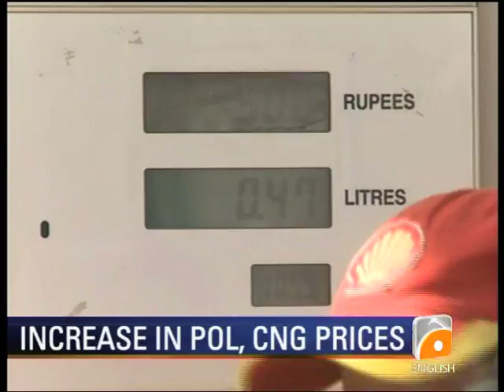Geo News Summary-Parents deny reports of Aisam, Faha divorce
Aisam and Faha decide to part ways, but families deny reports. POL, CNG prices expected to increase. Miners refuse to work in Balochistan coalmines.